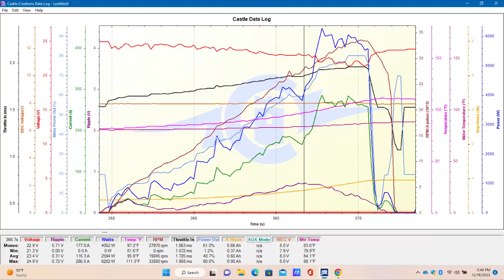6s test hit limitless 1721 xlx2